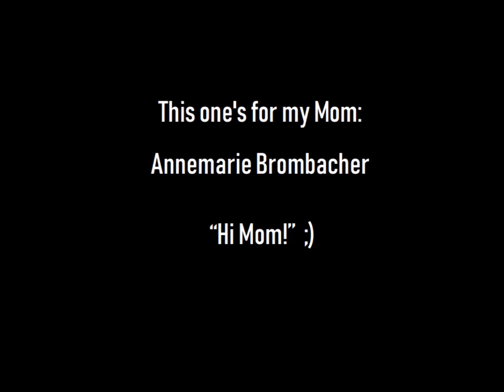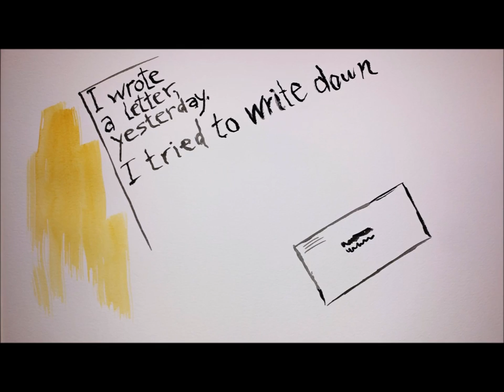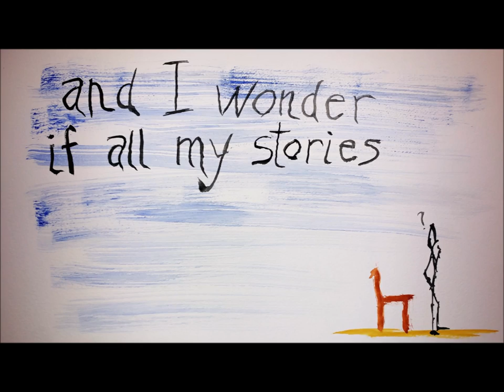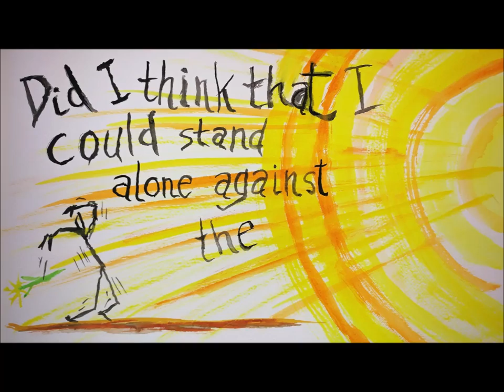Eric & The Soo "Yesterday When I Was Young" OFFICIAL VIDEO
Words & Music by Eric Brombacher

Video Produced & Edited by Eric Brombacher | Paintings by Eric Brombacher | Pencil Sketching by Tim Stempel

From the Album "Modern Dystopia"
Produced by Jerry Leger

Eric Brombacher - Vocals, Electric Guitar, Acoustic Guitar, Piano, Ambient Sounds, Anvil
Jerry Leger - Electric Guitar, Nashville-Strung Acoustic Guitar, Vocals, Piano, Percussion, Typewriter
Tim Bovaconti - Mellotron, Electric Organ, Cello, 12-String Guitar, Harmony Vocals, Percussion, Drums, Monotribe Analog Ribbon Synthesizer, EBow, Stylophone
Ken Yoshioka - Harmonica, Electric Guitar
Craig Robertson - Bass, Piano, Organ, Vocals
Kyle Sullivan - Drums, Percussion

Also Appearing:
James McKie - Lapsteel guitar on "Is There An Apocalypse About To Occur?" and "Time Travelers"
Dan Mock - Bass guitar on "Is There An Apocalypse About To Occur?" and "Time Travelers"
Dino Naccarato - Drums, Percussion on "Is There An Apocalypse About To Occur?" and "Time Travelers"
Matt Cooke - Mandolin, Vocals on "Time Travelers"
Elwood Morris - Rasp, Air Compressor on "Automaton"
Mark Brombacher - Voice Actor
Danielle LeBlanc - Voice Actor

All songs by Eric Brombacher
Except: "Time Travelers" by Eric Brombacher & Jerry Leger

Recorded by Tim Bovaconti at "Tim's Garage" in Toronto in 2017/2018

Except:
"Time Travelers" & "Is There An Apocalypse About To Occur?" recorded by Aaron Comeau at "The Trailer" in Toronto in 2016

"Quantum Dystopia" recorded by Eric Brombacher & Craig Robertson in Toronto in 2017

Dedicated to the memory of Gerald Brombacher

Engineered & Mixed by Tim Bovaconti
Mastered by Jeff "Fedge" Elliott

Photography & Artwork by John Naccarato
Graphic Design by Jason Schultz

Eastside Confectionery Records